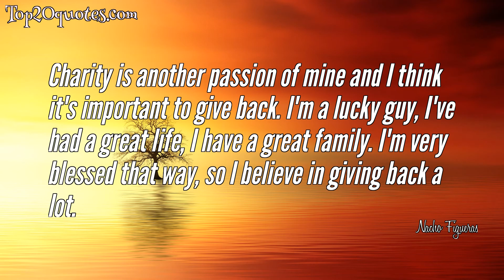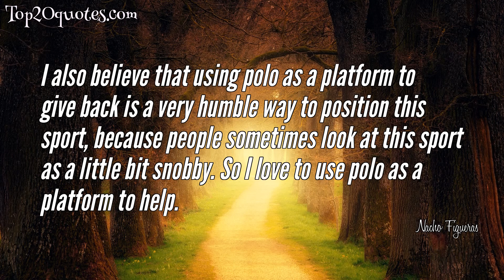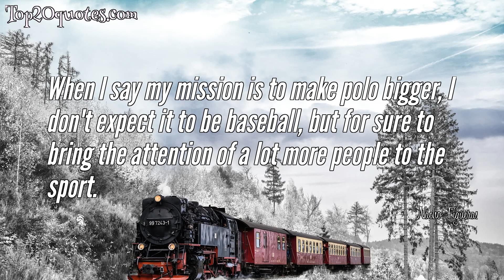🏹 Top 10 Quotes of Nacho Figueras -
✰ I'm honored and I think the relationship with Ralph Lauren brand has been so long because it goes beyond the face or the guy. I don't feel that I'm a model at all, because I'm not. I'm a professional polo player that endorses a clothing company.
 ✰ One out of four kids in Lesotho has AIDS, and the idea of the charity is to help the children first fight the stigma of living with HIV and then teach them how to live with it and survive and get an education so all these children can have a normal life. When you're changing the life of so many kids - one out of four is a big number - you change the direction of an entire nation.
 ✰ Charity is another passion of mine and I think it's important to give back. I'm a lucky guy, I've had a great life, I have a great family. I'm very blessed that way, so I believe in giving back a lot.
 ✰ Prince Harry is a great guy, very competitive; he's been playing polo all his life. Riding is in his blood. His grandmother loves horses, his grandfather played polo, his father played polo, his brother plays polo, so it's in his blood. He likes to play hard, we joke about it and it's great.
 ✰ The military played polo. Polo, really, started as a game to train for war.
 ✰ When you have a kid your life changes completely, it's not about you anymore.
 ✰ I think that my relationship with Ralph Lauren has given me a lot of recognition; the photo is everywhere. You open a magazine and there's a photo of me in a fragrance ad. I think that brought me recognition and made me be able to talk more about the sport of polo. I think it has done a lot of great things for the sport.
 ✰ I also believe that using polo as a platform to give back is a very humble way to position this sport, because people sometimes look at this sport as a little bit snobby. So I love to use polo as a platform to help.
 ✰ I'm a really lucky guy, I have a good wardrobe of suits and things, and I have a wife that gives me a direction if I'm doing something wrong. I live a great life and I do what I love, which is wonderful.
 ✰ When I say my mission is to make polo bigger, I don't expect it to be baseball, but for sure to bring the attention of a lot more people to the sport.
🖎 Author: Nacho Figueras
♛ Career:
📅 Life: b. March 4, 1977